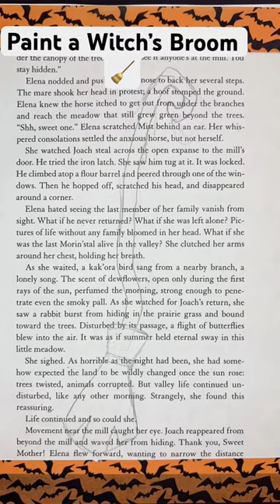Paint a Halloween 🎃 Witch’s Broomstick 🧹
❤️ Consider joining my channel as a Bonus Stitcher Member for exclusive content. ❤️

Witches are always depicted with brooms and flying, but why? Is it a version of female domesticity or was there a more salicious purpose? Watch as I paint one of my favorites with acrylic paint on a discarded book page.